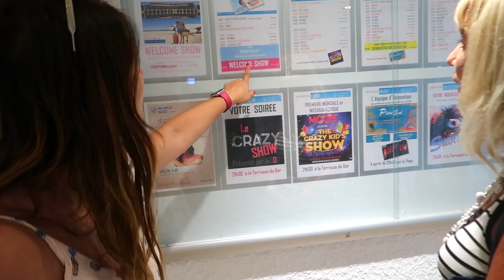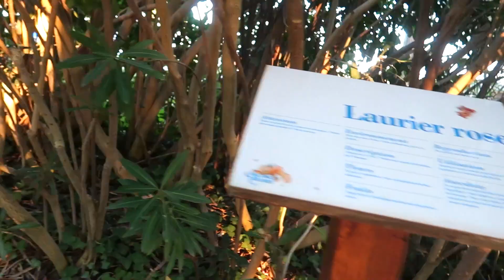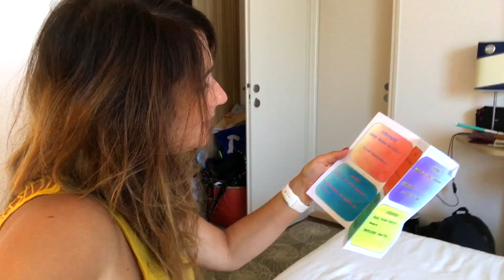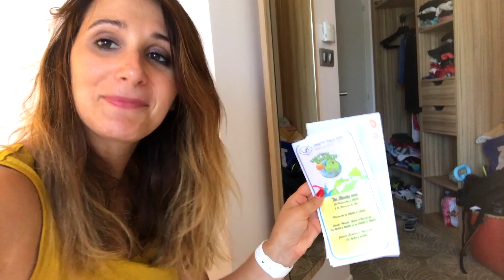Hôtel tour et 1er jour de nos VACANCES en FAMILLE avec VACANCES BLEUES! Vlog Angie Maman 2.0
Nous sommes arrivés dans notre hôtel club Plein Sud de Vacances Bleues où nous allons passer la semaine en famille avec la mamie d'Hugo! On vous présente mamina et on vous fait découvrir notre hôtel!

Prochaine vidéo : Angie teste le paddle!